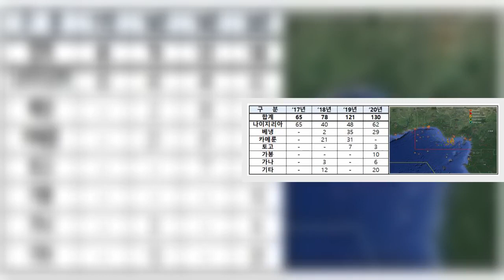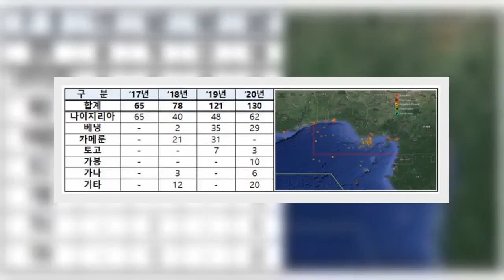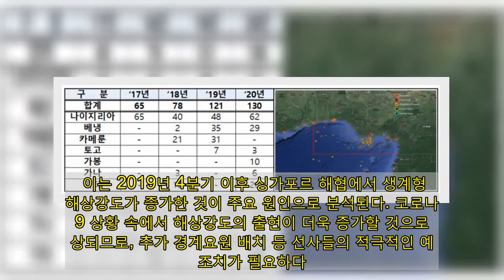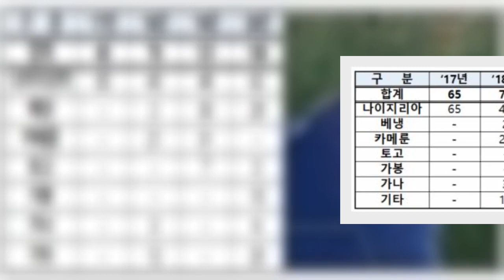“서아프리카 해역 운항선박, 특별히 주의해야”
4일 해양수산부가 발표한 ‘2020년 해적사고동향’에 따르면, 지난해 세계 해적사고는 전년(161건) 대비 20.4% 증가한 195건이 발생했다. 납치피해 선원은 135명으로 최근 5년 중 가장 많았다. 최근 5년간 세계 해적사고 발생건수를 보면 2016년 191건, 2017년 180건, 2018년 201건, 2019년 162건, 2020년 195건이다. 세계 해적 납치피해 선원수는 2016년 62명, 2017년 75명, 2018년 83명, 2019년 134명, 2020년 135명으로 매년 증가 추세다. 지난해 외국적 어선에 승선하고 있던 우리 국민이 연이어 납치된 서아프리카 해역은 납치피해 선원의 96.3%인 130명이 납치되고, 3건의 선박피랍사건이 모두 이 해역에서 발생하는 등 세계에서 가장 위험한 해역으로 대두되고 있다.    서아프리카 납치피해 선원수는 2016년 62명, 2017년 65명, 2018년 78명, 2019년 121명, 2020년 130명으로 최근 3년 사이 2배로 증가했다. 특히, 서아프리카 나이지리아 인근 해역에서는 최근 5년 동안 가장 많은 해적사고 및 인명피해가 발생했다. 이 해역을 포함한 서아프리카 고위험해역**을 통항하는 우리 선사·선원들은 고위험해역 진입 제한 등 해수부가 정한 해적피해 예방 통항지침을 철저히 준수해야 한다. 해수부는 최근 3년간(2017~2019년) 선원납치 해적사고 발생률이 현저히 높은 나이지리아, 베냉, 토고, 카메룬 인근 해역을 고위험해역으로 지정‧관리 중이다. 한편, 2017년부터 2019년까지 해적활동이 지속적으로 감소했던 아시아 해역에서도 2020년에는 전년 대비 22.6% 증가한 76건이 발생했다. 이는 2019년 4분기 이후 싱가포르 해협에서 생계형 해상강도가 증가한 것이 주요 원인으로 분석된다. 코로나19 상황 속에서 해상강도의 출현이 더욱 증가할 것으로 예상되므로, 추가 경계요원 배치 등 선사들의 적극적인 예방조치가 필요하다. 이에 반해 소말리아 해역에서는 청해부대 및 연합해군의 활동과 무장한 해상특수경비요원의 승선 등에 힘입어 2019년에 이어 2020년에도 해적사고가 한 건도 발생하지 않았다. 황종우 해수부 해사안전국장은 “코로나19 확산에 따라 해적의 활동이 증가하고 있고, 특히 서아프리카 해역에서는 선원 납치 등 흉포한 범죄가 발생하고 있어 그 어느 때보다 해적피해 예방을 위한 우리 선사와 선원들의 주의와 노력이 필요하다”면서 “정부도 선박 모니터링을 강화하고 해적 관련 정보를 수시로 공유하는 등 우리 선사와 국민을 보호하기 위해 최선을 다하겠다”고 말했다.